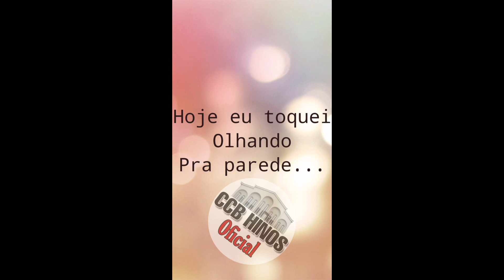Amanhã não será mais possível